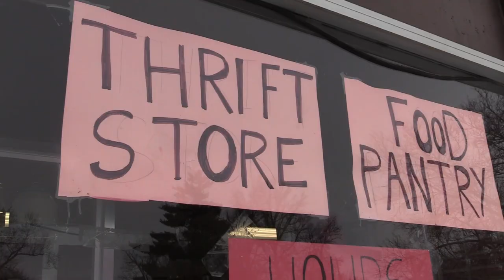Thrift Story Feature Story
A HS Broadcasting class Feature Story